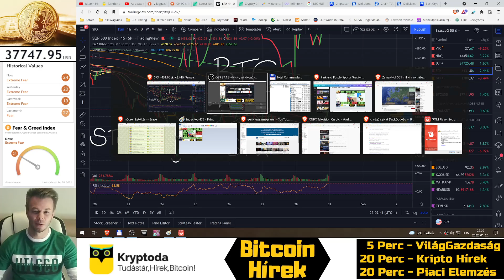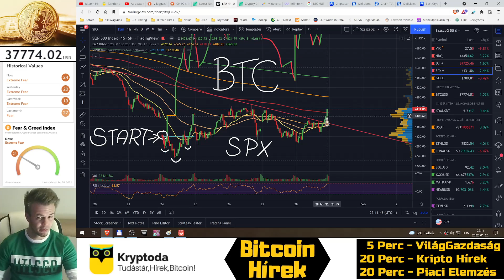Bitcoin Hírek (476) - Most Indult meg a VilágPiac! Megtörtek a Medve Trendek! 🚀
BTC, SPX, NDQ, DJI, VIX - Mind törte a Medve trendet 🚀

Kryptoda